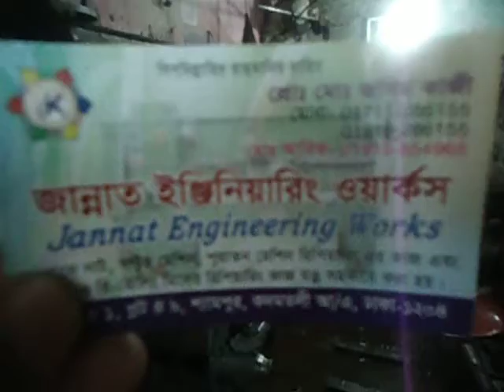Jannat Engineering Works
All kinds of Nat Bold Machine, Repairing And Spare Parts Etc.
9, Shyampur kadamtoli Road, Dhaka-1204. Bangladesh.
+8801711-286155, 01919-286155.